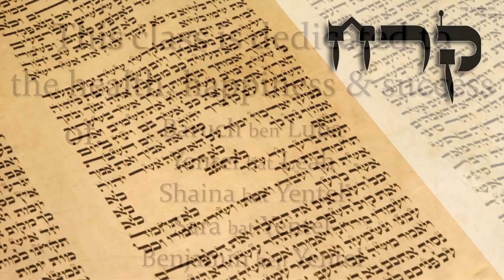When is jealousy good for you? - Parashat Korach - Rabbi Alon Anava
We all know that our holy sages say that jealousy is one of the worse character traits  one can have to a point that you can loose your life. But on the other hand other sages say that jealousy can be the best thing for you. Why would they say that and how can jealousy be good for you?

Watch this amazing class to learn a life changing approach!